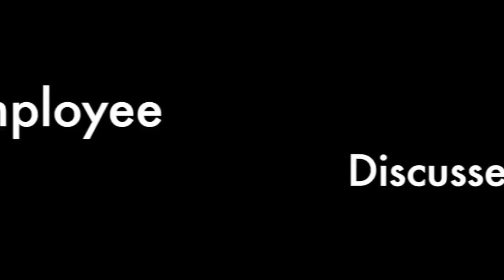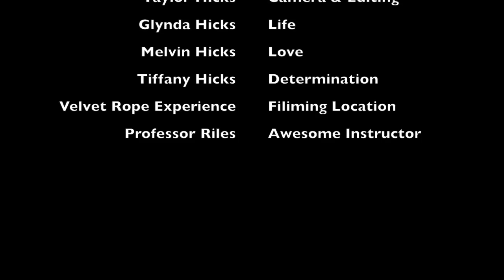Community Leadership Final Project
Special Thanks to Ameer Elder, Martrice Wafer and Taylor Hicks!